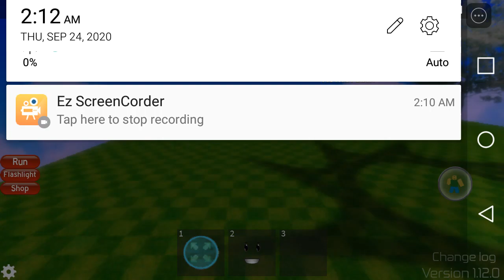Roblox Midnight Horrors: NEW KILLER: Imposter